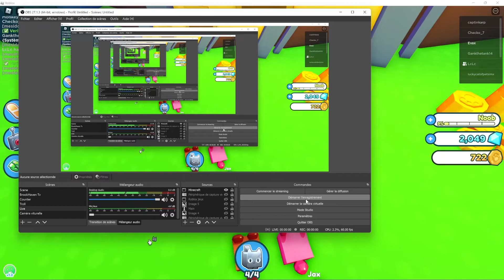1x Speed jusque a 64x Speed pour cassé une boite dans pet simulator x